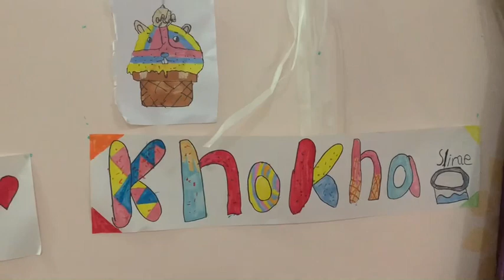Room tour with Alkaabi sisters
Room tour with the alkaabi sisters 👯‍♀️